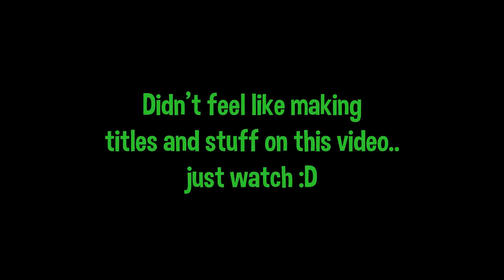Room To Room Final - Slime Blocks Rage!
Those slime blocks were hard.. as well as the jump-and-press levels xD

Server IP:
Private! ha :P

and that's it.. lol

I hope you enjoyed, have a GREAT day! (: